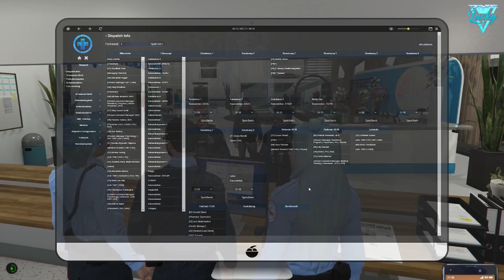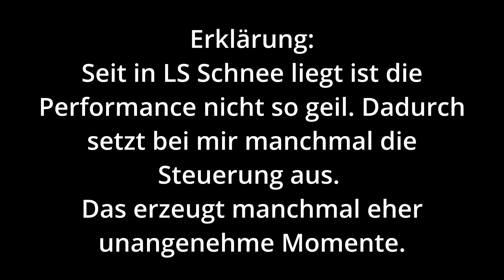[LuckyV] Best Of Clips - Dezember 2022 (MD-32 Christian Turner | GTA-RP)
Viel Spaß mit den besten Momenten vom Dezember 2022

Und frohes neues Jahr euch allen!